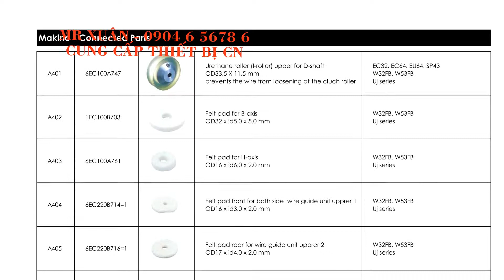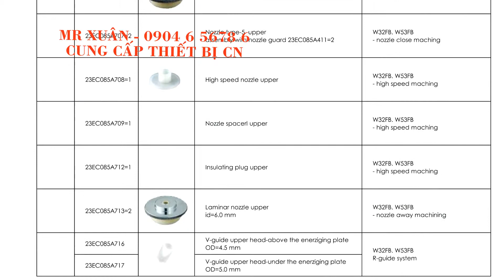VẬT TƯ TIÊU HAO MÁY CẮT DÂY MAKINO - MR XUÂN 0904 6 5678 6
Phụ tùng thay thế cho máy cắt dây, vật tư tiêu hao máy cắt dây, phụ kiện thay thế máy cắt dây, spare part for EDM.
Phụ kiện máy cắt dây Excetek, phụ tùng thay thế máy EDM excetek, vật tư tiêu hao máy Excetek, linh kiện thay thế máy Excetek, máy gia công tia lửa điện Excetek, quả lọc dầu máy Excetek, quả lọc nước máy cắt dây Excetek, dây cắt đồng cho máy Excetek, tấm dẫn điện cho máy Excetek, pully dẫn dây cho máy Excetek, cuộn căng dây cho máy Excetek, chất trao đổi ion cho máy excetek, hóa chất chống gỉ cho máy Excetek, spare part for EDM excetek.